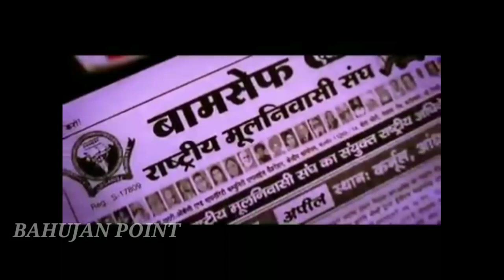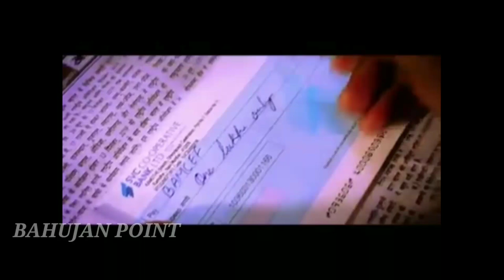बामसेफ (BAMCEF) को फंड Pay Back To Society क्यों दिया जाए ?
36th BAMCEF
National Convention